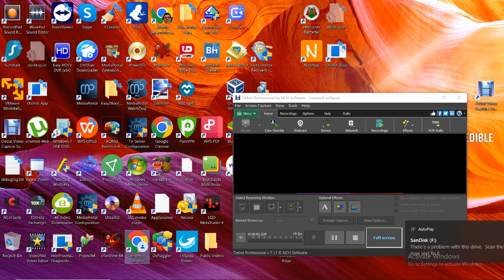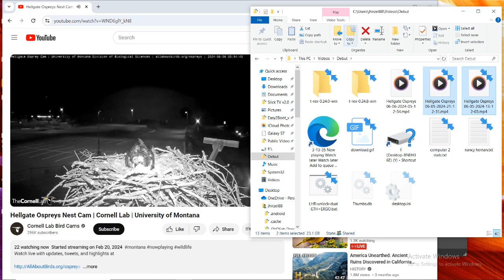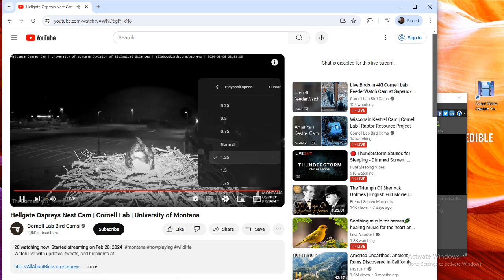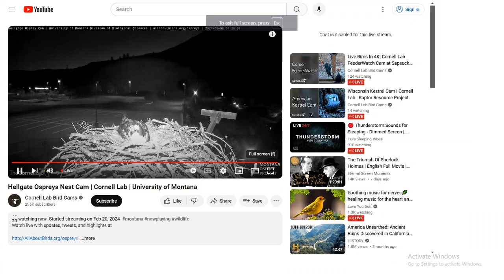Hellgate Ospreys 06/06/2024 05:12